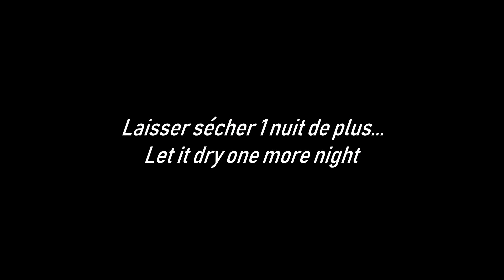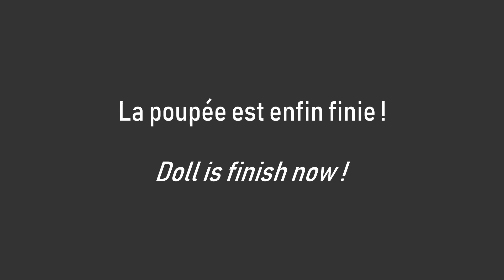SWAP Video Games Retrodolls - Part 1 - Monster high repaint (English subtitles available)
Partie 1 du SWAP Retro dolls Video Games 2018 - La poupée pour ma partenaire...

Sa boutique Etsy

Rendez vous prochainement pour découvrir la poupée que j'aurais reçue :)

Si vous avez aimé la vidéo, un petit commentaire et/ou un pouce bleu.

Vidéo: Tiamat Creations
Montage/Edition: Tiamat Creations

Graphisme et logo: Tiamat Creations

Créativement,
Tiamat / Aleksandra